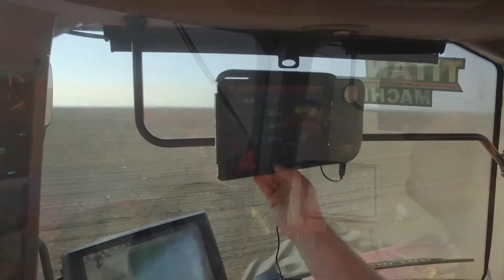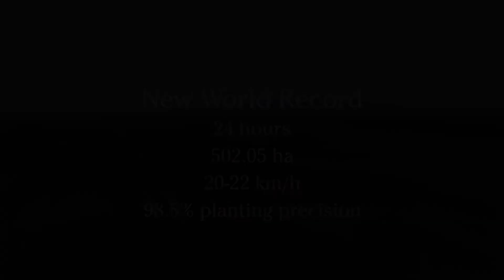Record du Monde - Tempo L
Nouveau Record du Monde - 502 hectares semés en 24 heures !
Le semoir à grande vitesse, le Tempo de Väderstad, a prouvé sa précision incroyable et son énorme débit de chantier.